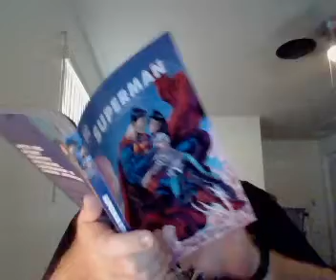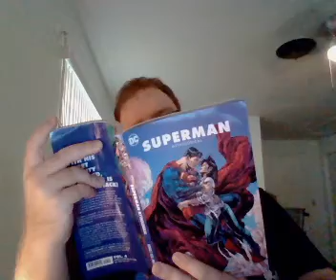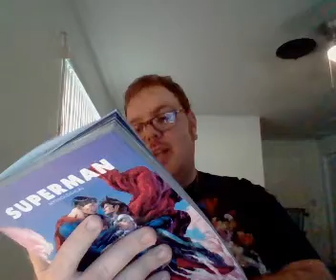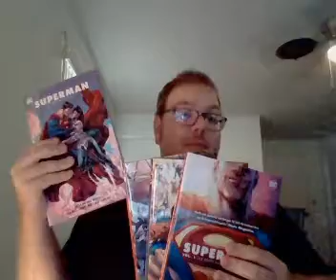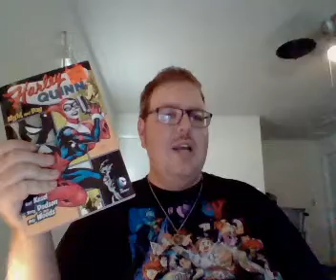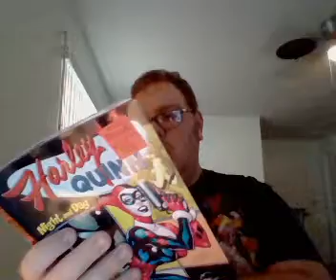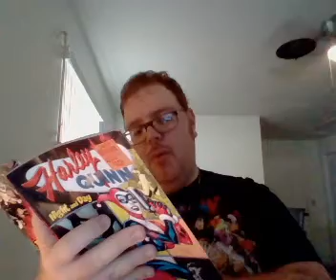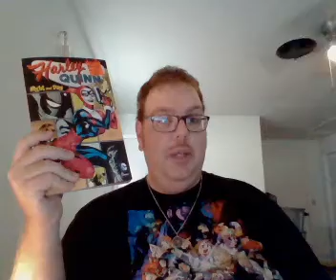Nick Lenz's Comic Corner Classics Non Classics Episode 1531 Doubleshot 1425!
Superman Vol. 4: Mythological
Harley Quinn Vol. 2: Night and Day
Also Final Thoughts on Brian Michael Bendis's Run on Superman